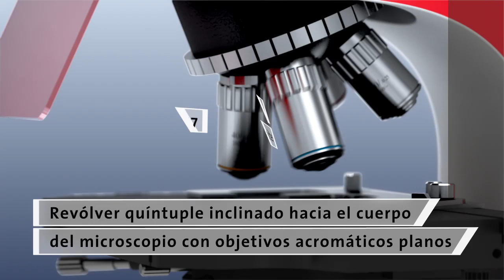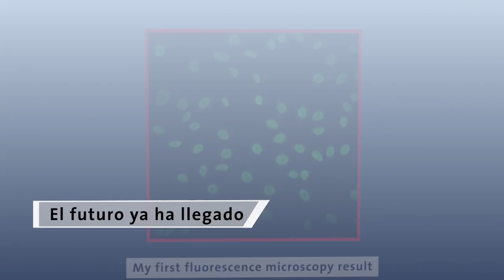Mr. H. and HumaScope Fluo LED - Microscopios De Fluorescencia - Spain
Tecnología LED de fluorescencia sin mercurio y recomendada por la OMS a un fascinante ratio precio-rendimiento.

Técnica de iluminación de fluorescencia de 2 canales
- Objetivos acromáticos planos corregidos al infinito (recubiertos con antifúngicos) 4x, 10x, 40x y 100x de inmersión en aceite
- Cabezal Siedentopf sin compensación, revólver de objetivos de 5 posiciones hacia adentro
- Iluminación Koehler
- Iluminación LED extra fuerte, no requiere reemplazo de bombillas
- Opcional: hasta 4 canales de fluorescencia disponibles
- Opcional: baterías recargables